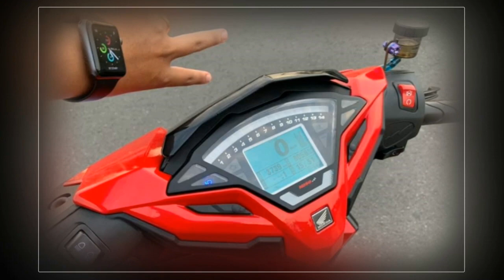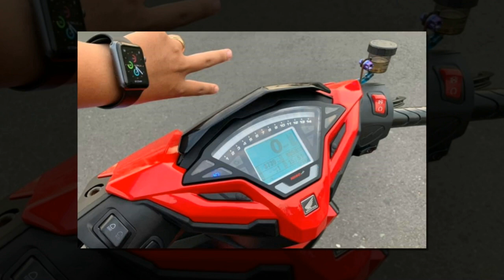Xe & Phong Cách 24h - Exciter 135 độ đầy cơ bắp với đôi chân khổng lồ cướp từ PKL.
Không chỉ đơn giản là chiếc Exciter 135 5s được dọn kiểng làm biết bao anh em chơi xe mê mệt, mà chiếc xe độ dưới đây đã được biến tấu lại theo phong cách hầm hố hơn to lớn hơn với dàn chân được lấy từ dòng xe PKL mà biết bao chàng trai yêu thích.